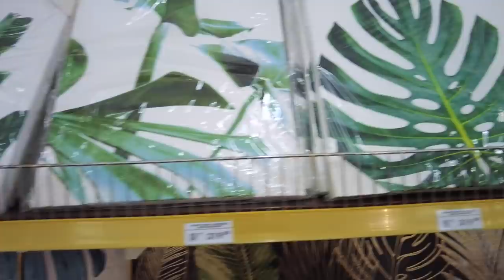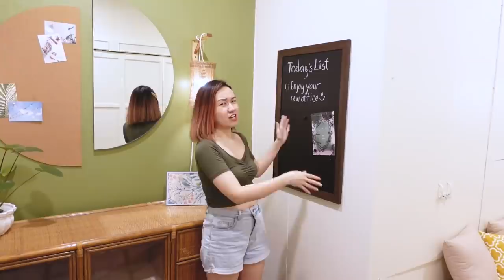Extreme Budget Makeover 👌🏻 // Bodega to Bongga Room Transformation 🔥🔥💯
Hello hello! Here's another budget makeover and grabe sa transformation nung room. Hindi niyo makikilala!😊 From bodega, ginawa na natin shang multi-purpose space -- home office, study room, lounge, and guest room. Hope you enjoy!❤

CREDIT:
Background music
--Buddy / Cute / Smile / Happy rock